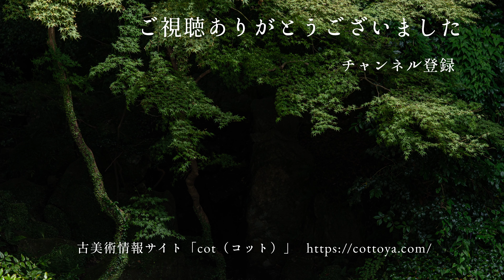南宋天目盃 | Tenmoku 【4K】【作品の魅力解説シリーズ】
南宋天目盃の魅力について解説します。
※本作品は販売済み作品です。

《骨董をもっと楽しむ「cot（コット）」》